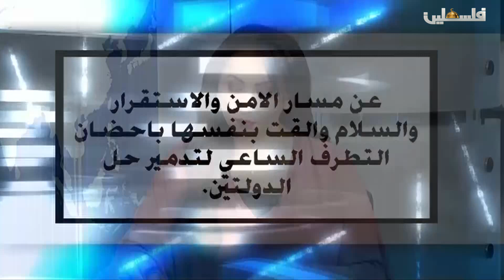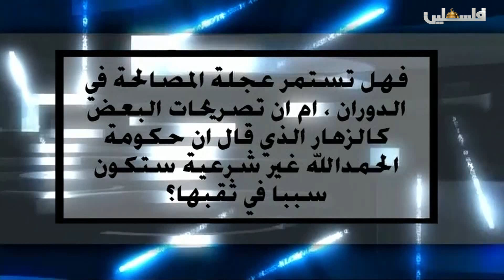حال السياسة - قرار واشنطن نقل سفارتها للقدس في ذكرى النكبة – 25/2/2018